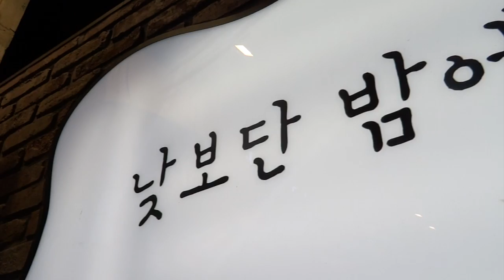Summer in Seoul - June | Korea Vlog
Tune in to my life in Seoul this summer with this short series!